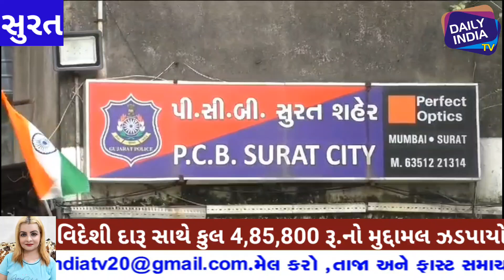સુરતમા ડીંડોલી પાસે ફોરવીલર કારમા રૂ.485,000ના વિદેશી દારૂના મુદ્દામાલ સાથે પાંડેસરાના ૩ ઇસમો ઝડપાયા